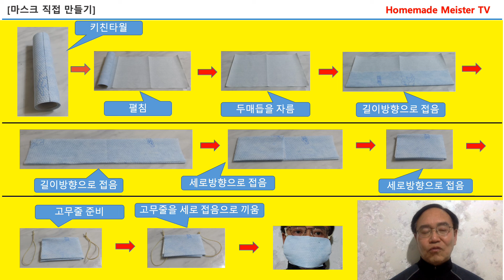[31] 초간단 수제마스크 1분이면 뚝딱!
일반가정에서 사용하는 키친타월과 고무줄을 이용하여 마스크를 간단히 만들어 사용하는 방법을 공유하는 동영상입니다.